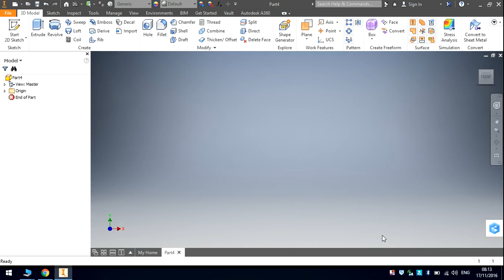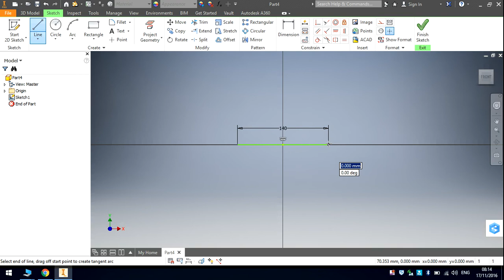2. Creu bocs